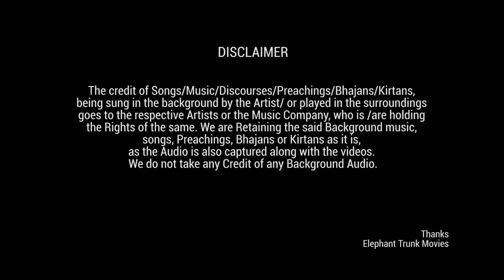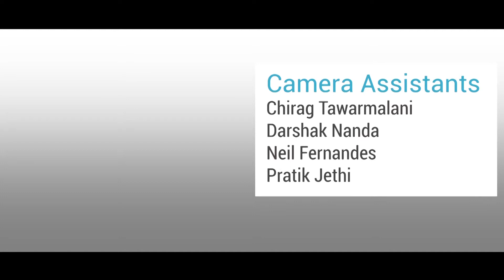SEXY THAI GIRLS AT NOONG NOOCH VILLAGE | ELEPHANT SHOWS & RIDES | THAILAND | TRAVEL TV